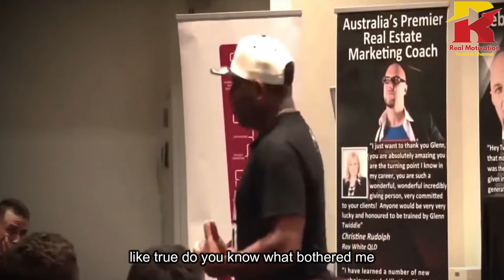The Secret to Success: Don't Stop When You're Tired - Eric Thomas Motivation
Hey, what's up, guys! It's your boy [insert name] and in this video, we're going to talk about one of the most inspiring speeches of all time by the one and only Eric Thomas. You may have heard of him as the "Hip Hop Preacher" - a motivational speaker who has transformed millions of lives with his powerful words. And in this video, we're going to explore the secret to success that he revealed in one of his most iconic speeches: Don't stop when you're tired, stop when you're done.

As content creators, entrepreneurs, or anyone who's pursuing a goal, we often face obstacles, setbacks, and failures. We get tired, we get frustrated, and we feel like giving up. But what separates successful people from unsuccessful people is their ability to keep going even when it's tough. Eric Thomas emphasizes the importance of perseverance, resilience, and determination in achieving your goals. He believes that it's not about how talented or smart you are, but how much effort you put in and how much you're willing to endure.

In this video, we'll analyze Eric Thomas's speech and break down the key points that he makes. We'll explore why it's crucial to have a strong "why" that drives you, how to develop mental toughness, and why you should embrace the pain and discomfort that come with growth. We'll also share some personal stories and examples of how we've applied these principles in our own lives and how they've helped us overcome challenges and achieve success.

If you're feeling stuck, lost, or demotivated, this video is for you. We guarantee that after watching it, you'll feel more inspired, energized, and ready to take on any challenge. Eric Thomas's words have the power to transform your mindset and help you unleash your full potential. So, grab a pen and paper, take some notes, and let's dive into the secret to success!

Alright, let's dive into Eric Thomas's speech and explore the key points he makes. The first thing he emphasizes is the importance of having a strong "why". In other words, you need to have a compelling reason for why you're doing what you're doing. This could be a personal mission, a dream, a passion, or a purpose that drives you. Eric Thomas believes that without a clear sense of purpose, you'll easily give up when things get tough.

He says, "When you have a why, you can tolerate any how." In other words, if you have a strong enough reason for why you're doing what you're doing, you'll be able to endure any hardship, overcome any obstacle, and push through any pain. This is why it's crucial to identify your why and make it a central part of your life. Your why should be something that motivates you, inspires you, and gives you a sense of direction.

The second point Eric Thomas makes is the need for mental toughness. He says, "You have to be willing to go through the pain, the discomfort, the frustration, the disappointment, the hurt, the criticism, the ridicule. You have to be willing to endure all of that." In other words, you need to develop a mindset that's resilient, persistent, and determined. You need to be able to handle setbacks, failures, and rejection without giving up.

This is easier said than done, of course. Developing mental toughness takes time, practice, and discipline. But Eric Thomas believes that it's possible for anyone to cultivate this mindset if they're willing to put in the effort. He suggests surrounding yourself with people who push you to be your best, reading books and listening to podcasts that inspire you, and reminding yourself of your why on a daily basis.

The third and final point Eric Thomas makes is the importance of embracing the pain and discomfort that come with growth. He says, "You can't get to success without going through pain. Pain is temporary. It may last for a minute, or an hour, or a day, or even a year. But eventually, it will subside and something else will take its place. But if you quit, it will last forever."